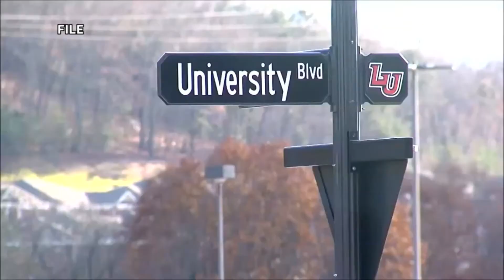Falwell says he's resigned from Liberty University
Jerry Falwell Jr. announced his resignation Tuesday as the head of Liberty University after a provocative photo and revelations of his wife's extramarital affair roiled the evangelical school founded by his father.